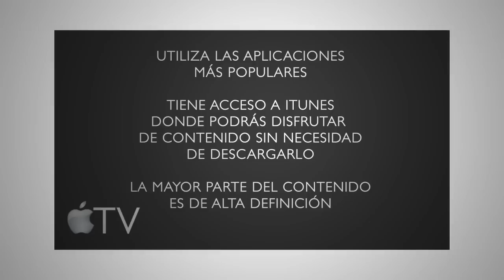Television por Internet: Televisores Inteligentes : Optimizando la Television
Con televisores inteligentes, como Roku y AppleTV, puedes disfrutar los mejores aspectos de la televisor de alta DEF. Para mas consejos de como aprovechar de su TV, mira este video gratis.

Filmmaker: eHow Espanol

Series Description: